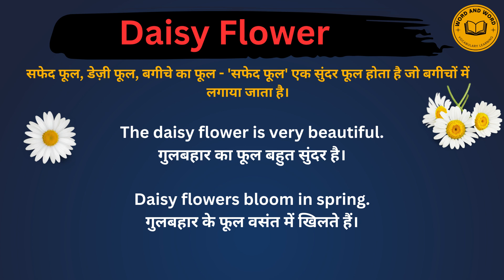Daisy flower meaning in Hindi/Daisy flower का अर्थ या मतलब क्या होता है.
Daisy flower meaning in Hindi.
Daisy flower का अर्थ या मतलब क्या होता है.
Daisy flower Matlab kya Hota hai.
Daisy flower Hindi Meaning.
Daisy flower explained in detail.